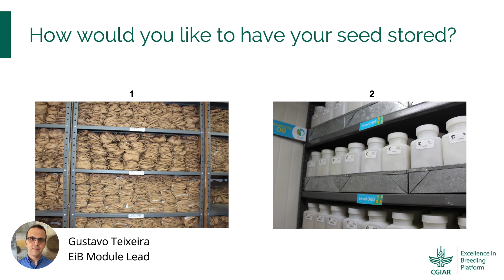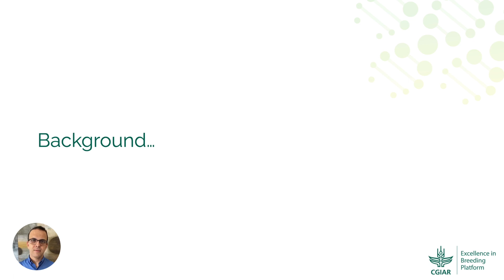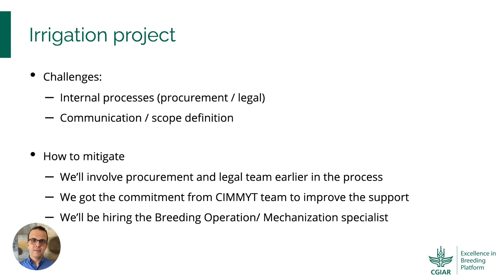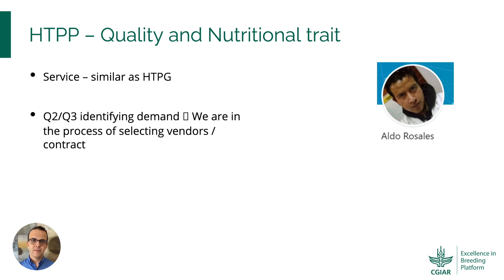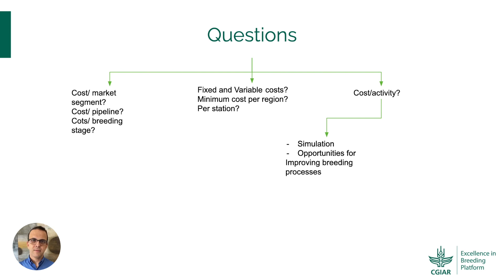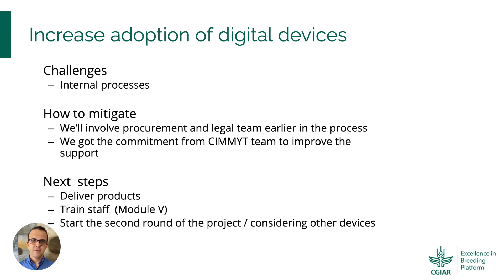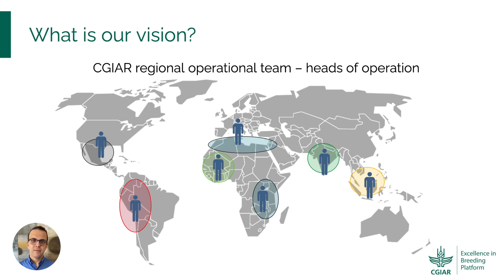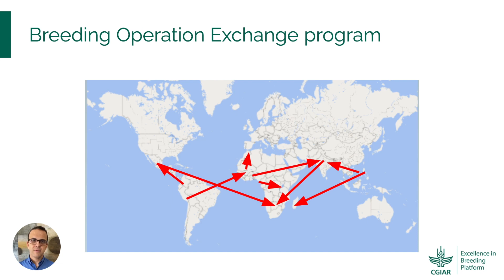EiB Operations and phenotyping in 2020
In this presentation for the 2020 EiB Virtual Meeting, EiB's Gustavo Teixeira recaps progress to date in operations and phenotyping, challenges faced and big plans for shared services across the CGIAR in the future.